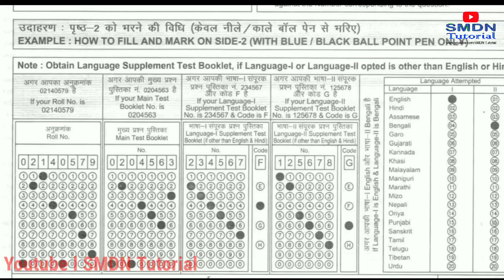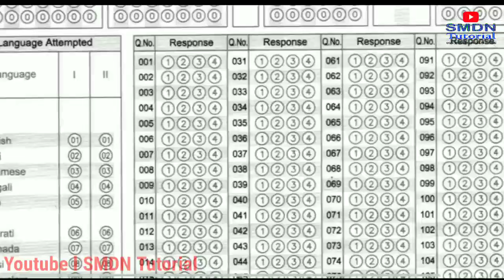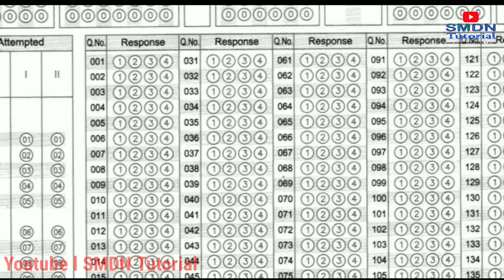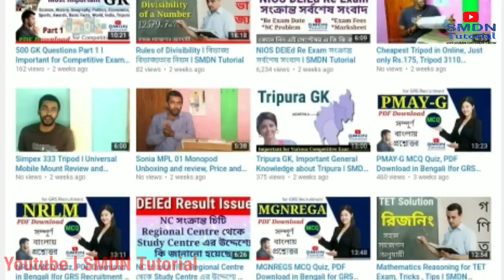How To fill OMR sheet l OMR শিটে কিভাবে পরিক্ষা দেবেন l SMDN Tutorial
Mathematics